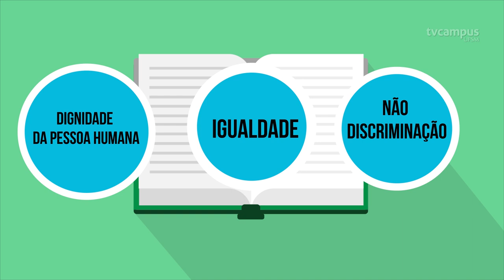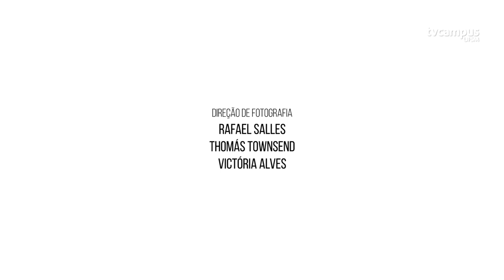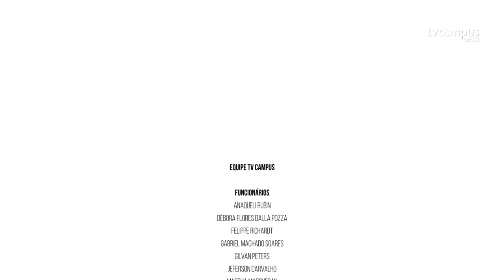Discurso de Ódio - MiniDoc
Em julho de 2020, mais de 500 empresas cancelaram seus anúncios no Facebook, impondo que a rede social tome medidas mais rígidas contra a disseminação de discursos de ódio, motivadas pela campanha “Stop Hate for Profit” (Pare de Lucrar com Ódio).
Você sabe o que é discurso de ódio? Conhece as formas de denúncia ou seus efeitos para quem sofre com essa prática?  A TV Campus, em parceria com a Revista Arco, apresenta o tema no novo MiniDoc.